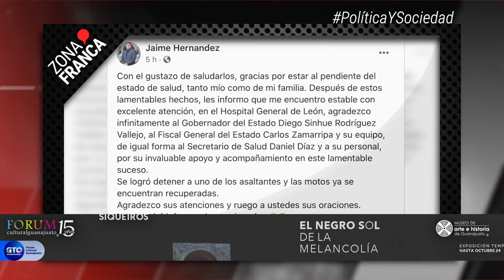Violencia de hijos contra mamás no da tregua en la capital | BrevesDeLaZona📰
No te pierdas LoMásDestacado en Guanajuato
- Luego de dos años, confirman violaciones de Villarreal contra dos periodistas en SMA.
- Violencia de hijos contra mamás no da tregua en la capital.
- Diputado Jaime Hernández está fuera de peligro; detienen a uno de sus agresores.